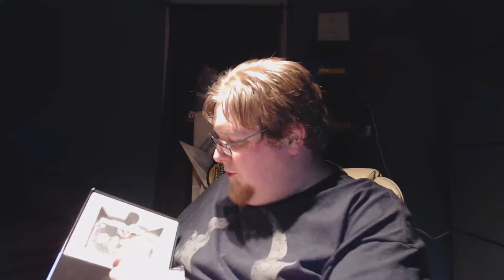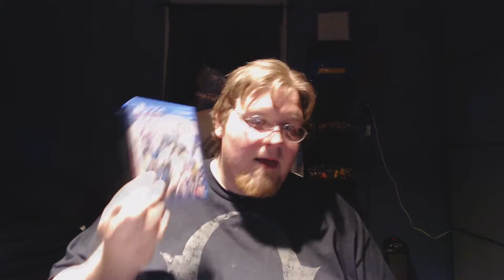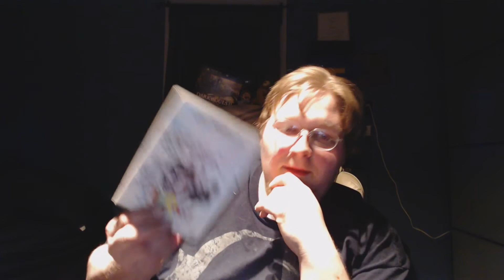Holiday pickups!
If you want more of this style video let me know!